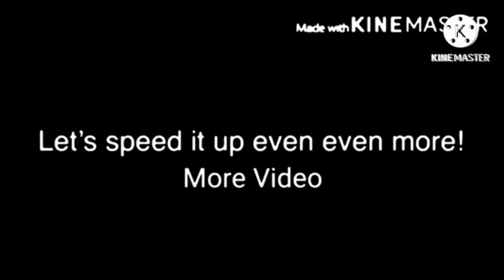232 Klasky Csupo in Reverse Order